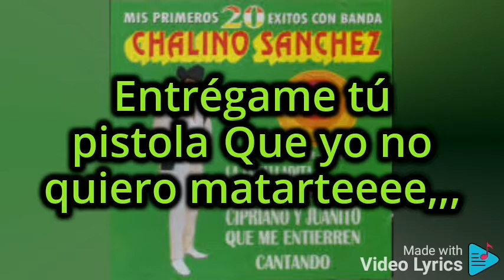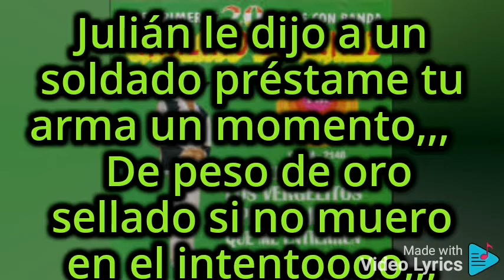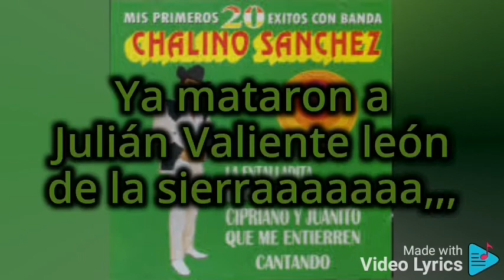Julián del real Chalino Sánchez karaoke